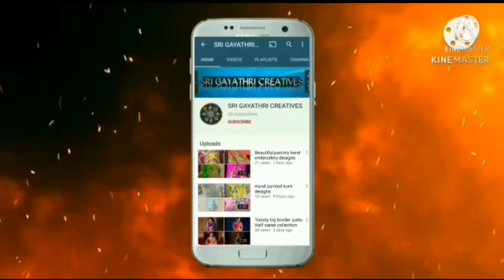Bridal special hand sleeves / Maggam work blouse designs